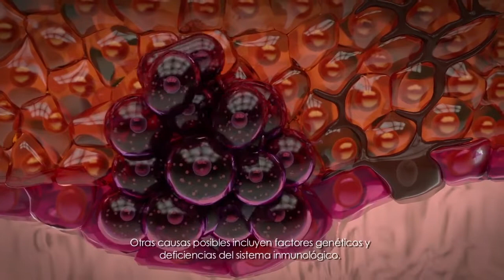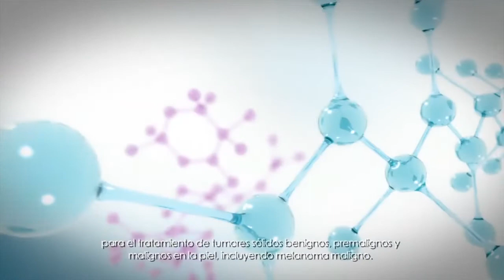Tecnologías Usach | Tratamiento tópico contra el melanoma maligno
La incidencia del melanoma ha aumentado considerablemente en el último tiempo y los tratamientos existentes, especialmente para estadios avanzados, suelen ser muy costosos. Por ello se desarrolló una composición de origen natural para uso tópico, tal como una crema, que comprende un extracto vegetal y uno o más excipientes inocuos y no tóxicos farmacéuticamente aceptables, para el uso en el tratamiento de tumores sólidos benignos, pre-malignos y malignos en la piel, incluyendo melanoma maligno.